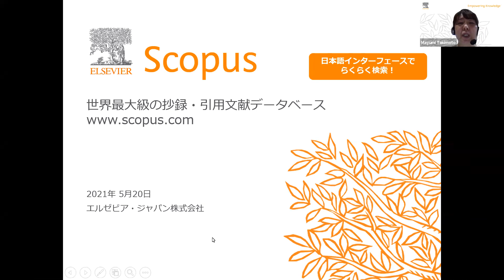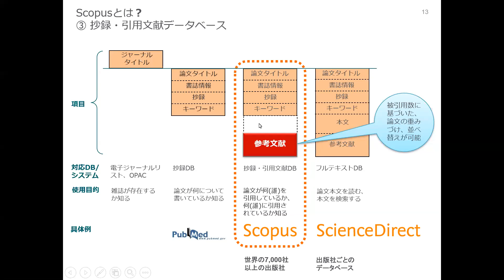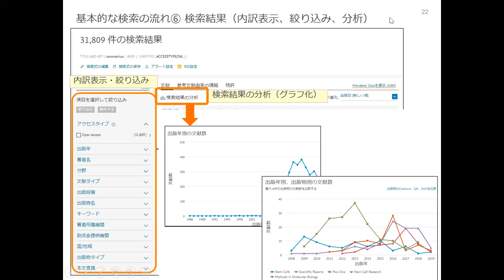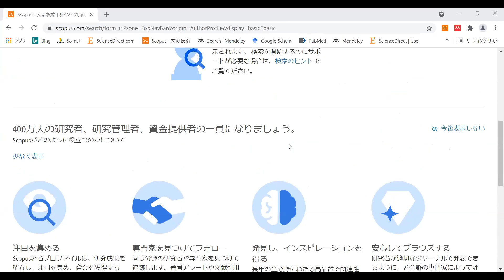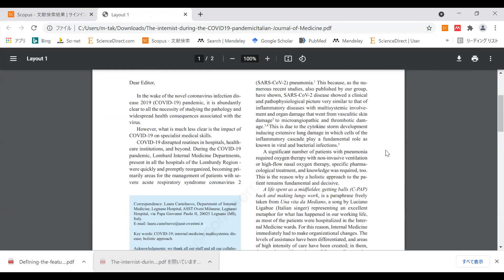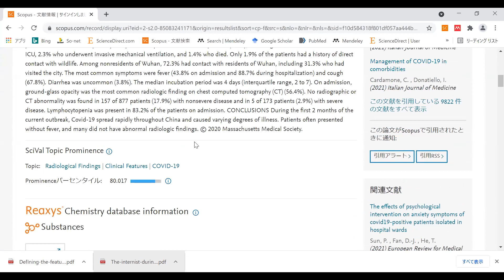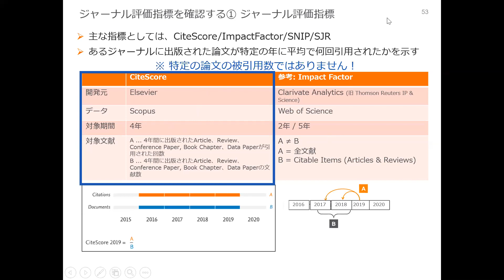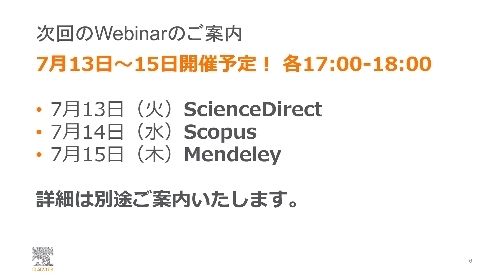Scopusのご紹介～概略と基本操作について～2021年5月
取り上げる項目 :
Scopusとは？
文献検索の紹介 (基本的な検索の流れ/インパクトが高い論文を調べる等)
著者検索の紹介
ジャーナル検索の紹介 (ジャーナル評価指標)
パーソナル機能の紹介